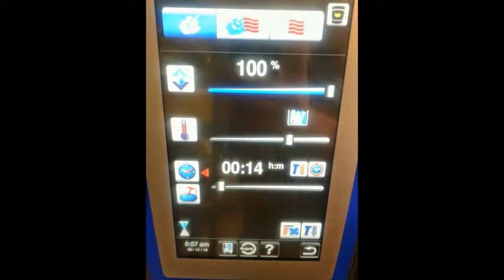Pug Night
Monday nights is 2 for £12 on our Pugs at The Royal Pug, Leamington Spa